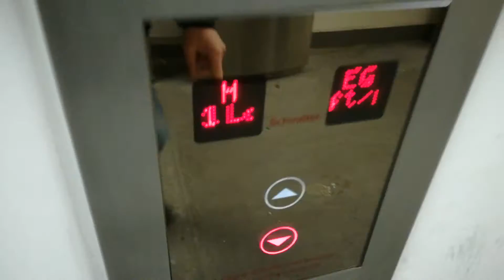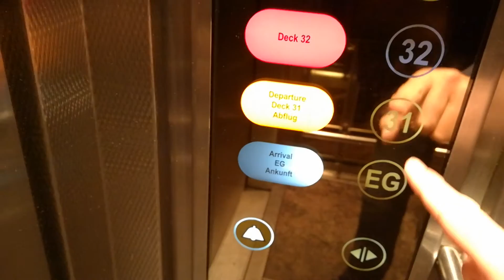Schindler Aufzüge im Sheraton Hotel in Düsseldorf Airport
Etagenbelegung:
H: Hotellobby
33: Parkebene 33 (Parkhaus P3)
32: Parkebene 32 (Parkhaus P3)
31: Parkebene 31 (Parkhaus P3), Abflugebene
EG: Ankunftsebene, S-Bahn